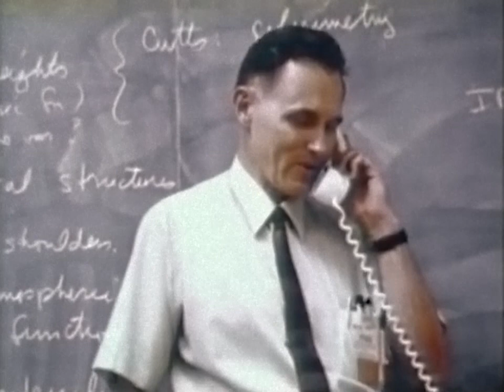The Martian Investigators (NASA, 1969) - Restored Color (very faded original) - Mars, documentary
Documentary about the Mariner 6 & 7 Mars missions, with focus on the science teams. The original footage had very faded color, so it was impossible to restore the full color spectrum, with green being almost completely absent.
Given this limitations restoration focused on achieving balanced skin tones and more neutral whites.

Restoration, color correction and noise reduction by RetroSpace HD.

Original description: The 1969 Mariner 6 and 7 flybys of the planet Mars are seen through a candid observation of the scientists involved at the moment of their discoveries. New knowledge of Mars, including detailed photographs of its craters and plains, is included.

* Darcy Barrett
* Ellie Burack
* Francis Bernier
* Gary Smith
* Gio Pagliari
* Jan Strzelecki
* Jeffrey A Pleimling
* Jules E
* Nathan Westwick
* Noah Soderquist
* Ryan Hardy
* Scott Manley